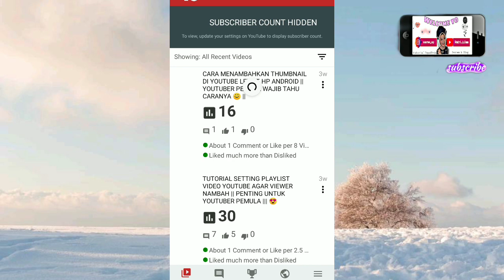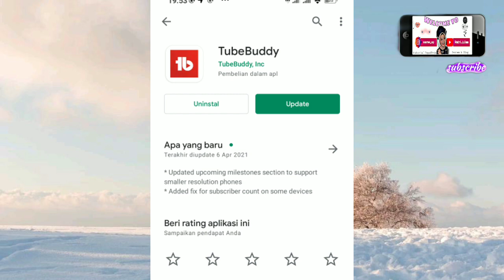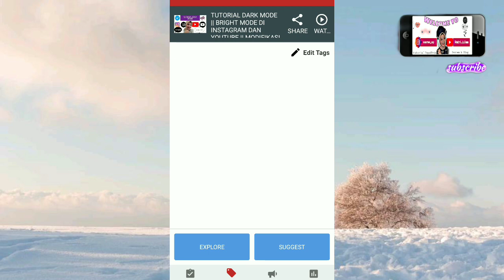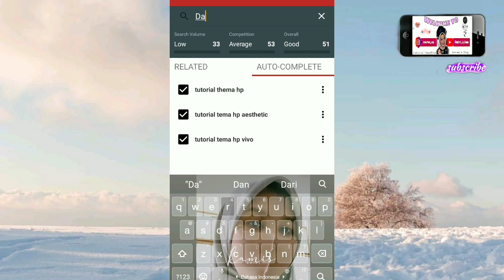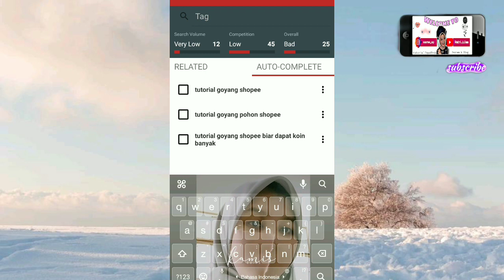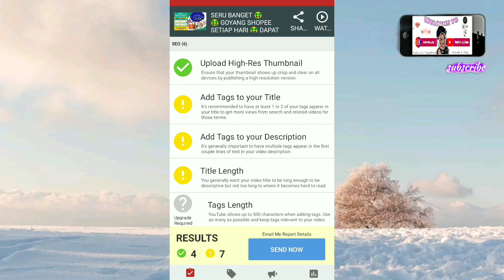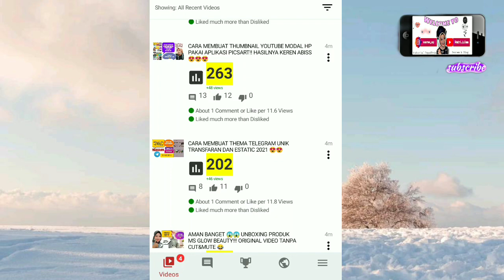CARA MENGGUNAKAN TUBEBUDDY DI HP UNTUK YOUTUBER PEMULA || MENINGKATKAN JUMLAH VIEW YOUTUBE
Hii guysss 🖤
welcome back to my youtube chanel
Selamat datang kembali di chanel Ratni Juliaa 🥰
Btw selamat hari sabtu, 24 july 2021, selamat beraktivitas, dan tetep jaga kesehatan dengan menerapkan protokol covid 19.
CARA PAKAI TUBEBUDDY DI HP BAGI YOUTUBER PEMULA UNTUK MENAIKKAN VIEWER ❤️❤️
TONTON JUGA

Yang ada pertanyaan tulis saja di kolom komentar ya 👍👍
Yang sedang stay at home or WFH,  break kalian jgn lupa mampir pantengin video di chanel Ratni Juliaa karena banyak sekali tutorial terbaru buat kalian semua 🥰
note * (komentar yang membangun ya 🥰🤗)